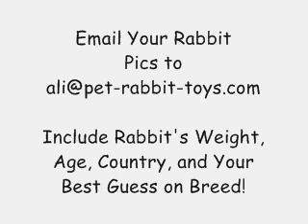Mini Lop vs Holland Lop Rabbit: Rabbit Types Series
Mini Lop vs Holland Lop Rabbit: How to tell the difference between the two breeds

This video series attempts to identify different breeds of rabbits for house rabbit owners who would like to know!